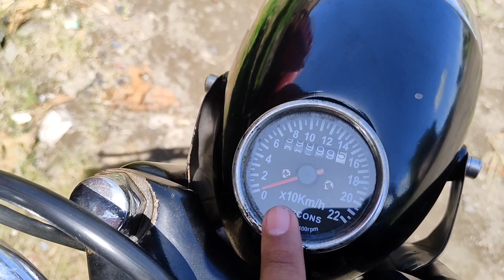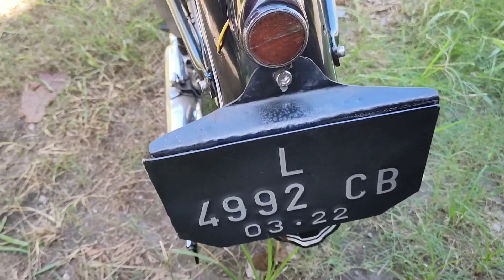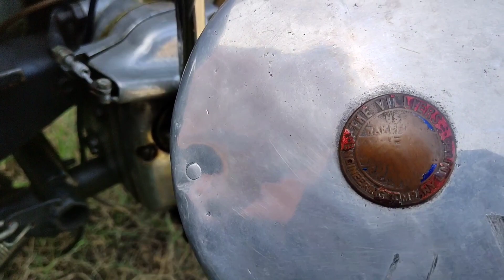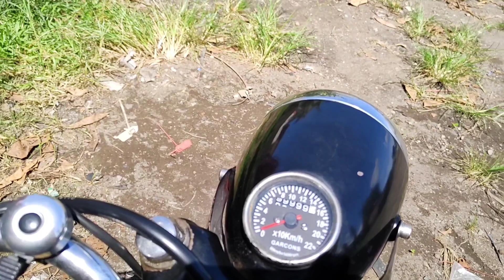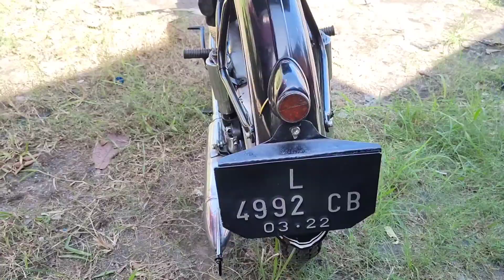Sparta Villiers 125cc Tahun 1952 🇳🇱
Sparta Villiers 125cc